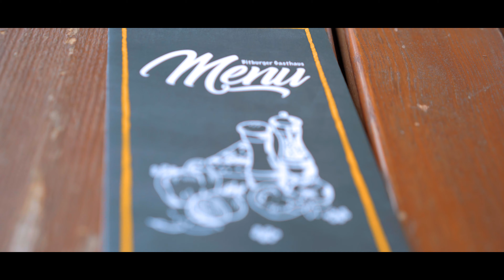RINGFAHRER - Aftermovie (DC PERFORMANCE)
🚗 Eine gemeinsame Tour zum Nürburgring
🚗 Einzigartige Atmosphäre, einzigartige Locations
🚗 Ein handverlesener Ring von Fahrern erstklassiger, aufregender Autos
🚗 vereint in der exklusiven DrehMoment Club Mitgliedschaft. Erworben durch die Teilnahme an der Tour

➡️ Keine öffentliche Bewerbung
⏭️ Du wirst ausgewählt und wir laden Dich ein

🔥 So wirst Du Teil der RINGFAHRER